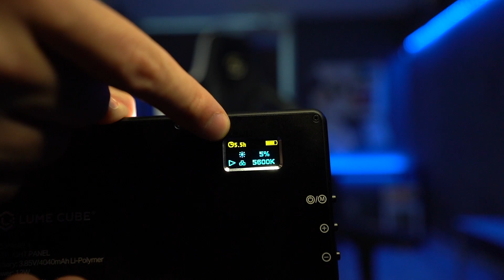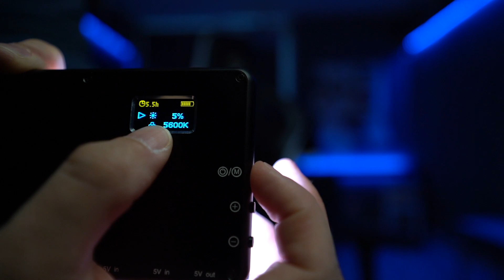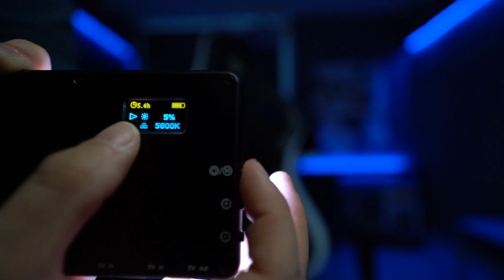Lume Cube Panel BI-Color LED en Powerbank, de ultieme tool in het donker?!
IN DEZE VIDEO:

Is de Lume Cube Panel BI-Color LED en powerbank de ultieme tool in het donker?

Belangrijkste Eigenschappen:
- Instelbare kleurtemperatuur (3200 tot 5600K)
- Instelbare helderheid (5% tot 100%)
- Fungeert ook als Powerbank
- Drie aansluitingen: een micro USB-poort, een USB-C-poort en een 5V powerbank poort
- LCD-scherm: batterijduur, helderheid en kleurtemperatuur
- Batterijduur: 7.5 uur bij 5%, 3 uur bij 50% en 1.5 uur bij 10

➨ S E T U P  V O O R  D E Z E  V I D E O
Fotografie:

ROY POOTS / LEER ME KENNEN:

Welkom op mijn YouTube kanaal! Ik fotografeer sinds 2009 en heb me toegespitst op het fotograferen van stadsgezichten en landschappen. Het ultieme moment voor mij bij stadslandschappen is het moment als de kunstmatige verlichting net aan gaat zodat de lucht nog niet te donker is (blue hour). Bij landschappen probeer ik het mooiste licht te vinden rondom zonsopkomst en zonsondergang. Daarnaast probeert hij via filters op een creatieve manier het licht te vangen. Omdat ik regelmatig avontuurlijke trips maakt, probeert ik de kijker mee te nemen en te inspireren en enthousiasmeren op mijn YouTube kanaal